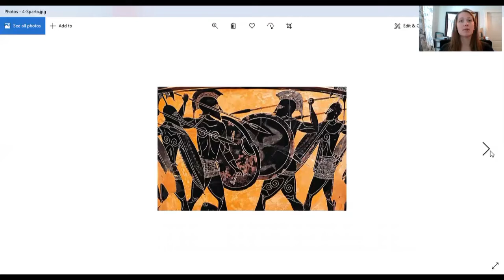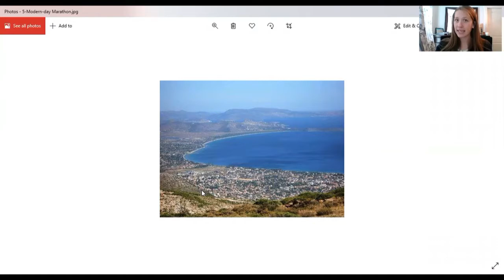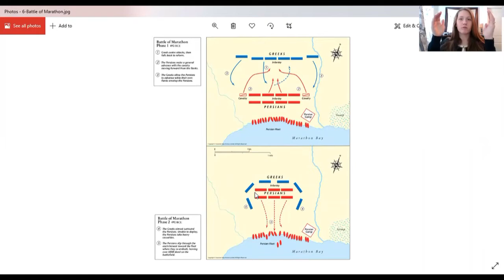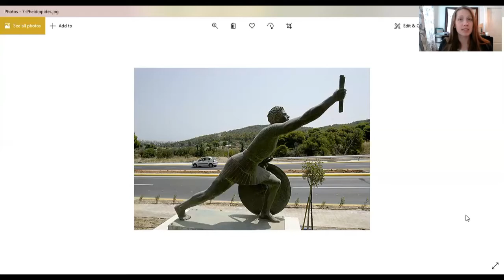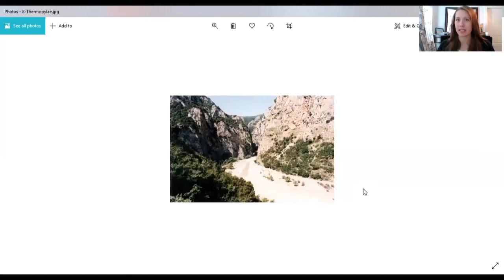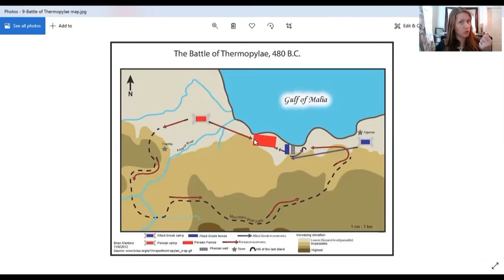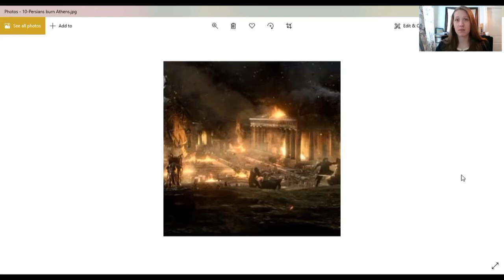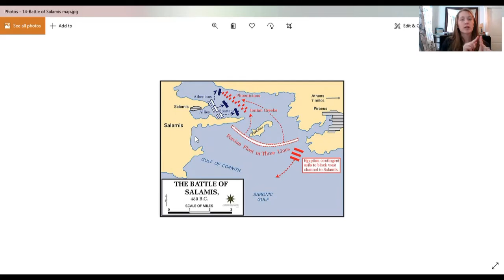AH 21 -- The Greco-Persian Wars (4th-6th Grade Lecture)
Lecture on the Greco-Persian Wars for 4th-6th grade Ancient History class.

Note: Although I used 26.2 miles for the marathon --the length of the modern marathon-- as I understand it there are actually multiple routes Pheidippides could have taken back to the city, leading to a range of possible distances.